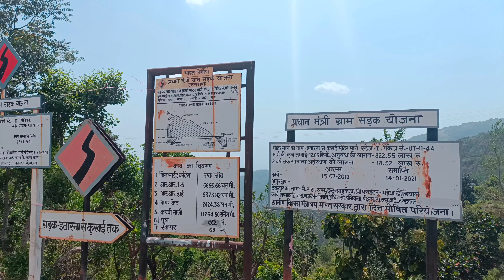उत्तराखंड में प्लॉट खरीदें | बेस्ट लोकेशन, कीमतें और कानूनी जानकारी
Important Note) - हम आपसे घर, जमीन या प्लॉट खरीदने पर 2 प्रतिशत कमीशन चार्ज करेंगे।
1 करोड़ तक की डील पर 2 प्रतिशत
1 करोड़ से ज्यादा की डील पर 1 प्रतिशत
अगर आप फीस दे सकते हैं तो कृपया उसी स्तिथि में कॉल कीजिएगा।।
कृपया हमारा और अपना समय व्यर्थ ना करें।

Asking Price :
Different Size Plots : 6500/gaz
2.5 Bigha & 5 Bigha : 32 lakhs/Bigha
Different Size Plots b/w Bhogpur & Thano : 10000/gaz

✓ Three Side Road
✓ Newly Constructed
✓ MDDA Approved

अपनी विजिट बुक करें और रिव्यू जरूर दें

कुडियाल गांव, थानों के नजदीक है।
एयरपोर्ट से 3 किलोमीटर और थानों चौक से 2.5 किलोमीटर।।

जीवनवाला हरिद्वार देहरादून नेशनल हाईवे में भानियावाला से लगभग 4 किलोमीटर, देहरादून से 25 किलोमीटर, हरिद्वार से 30 किलोमीटर की दूरी पर एक विकाशील गांव है। माजरी ग्रांट में ललतप्पर इंडस्ट्रियल एरिया से 3 किलोमीटर और हिमालयन अस्पताल, जोलीग्रांट एयरपोर्ट से 4-5 किलोमीटर की दूरी।।
घर बना कर रहने के लिए बेहतरीन विकल्प।
स्कूल्स और कॉलेज सभी नजदीक हैं।

रानीपोखरी में प्लॉट एवं घर उपलब्ध
भानियावाला में प्लॉट एवं घर उपलब्ध
थानों में प्लॉट उपलब्ध
भोगपुर में प्लॉट उपलब्ध
माजरी ग्रांट में प्लॉट एवं घर उपलब्ध
छिद्दरवाला में प्लॉट एवं घर उपलब्ध
कालुवाला में प्लॉट एवं घर उपलब्ध
अट्ठूरवाला में प्लॉट एवं घर उपलब्ध
सहस्त्रधारा में प्लॉट एवं फ्लैट उपलब्ध

अगर आप investment करना चाहते हैं, तो आपके लिए इससे बेहतर विकल्प नहीं हो सकता।।

अगर आप देहरादून, ऋषिकेश या जौलीग्रांट में घर/प्लॉट, खरीदना/बेचना चाहते हैं तो हमसे संपर्क कर सकते हैं।

घर/प्लॉट/ज़मीन खरीदने या बेचने के लिए आप हमसे सम्पर्क कर सकते हैं : 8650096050
ऋषिकेश, हरिद्वार, जॉलीग्रांट, डोईवाला, भानियावाला, थानों, भोगपुर, रानीपोखरी, माजरी सहित देहरादून के सभी क्षेत्रो में कमर्शियल, रेसिडेंशियल प्लॉट एवं ज़मीन उपलब्ध हैं।
अगर आप अपनी पसंद से घर बनवाना चाहते हैं तो हमें अपना बजट और मनचाही जगह बताएँ, हम आपको आपकी पसंद और बजट के अनुसार घर का मॉडल बना कर देंगे।

हमारी अनुभवी इंजीनियरस की टीम है जो आपके घर का नक्शा बनाने से, उचित दाम में बढ़िया गुणवत्ता के साथ घर बनाने का काम कर के देंगे।
घर बनाने या घर संबंधित किसी भी प्रकार की सहायता के लिए कॉल करें : 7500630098

land in mountains
land in mountain view
land in river view
mountains
river
thano
dharkot
dehradun
rishikesh
land for sale
land for resort
land for second home

budget house for sale in dehradun
2BHK house for sale
newly constructed house for sale
semifurnished house for sale
sale
doiwala
house in doiwala
new house
uqality construction